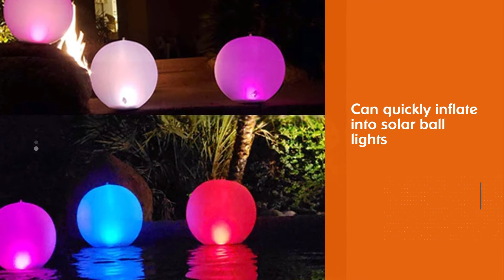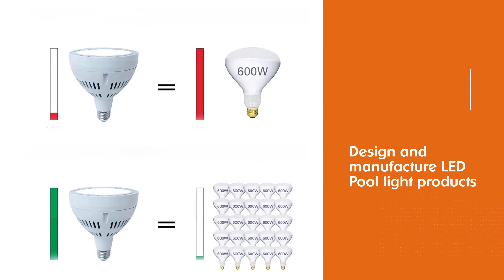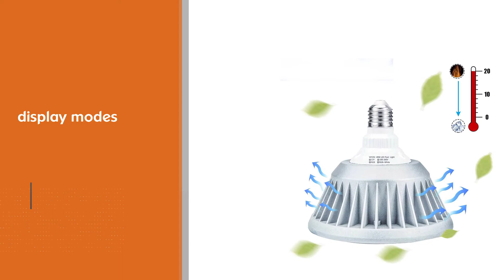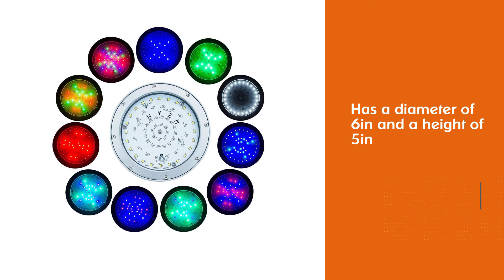Best Led Pool Lights in 2023 - Top 5 Review | Waterproof,120v 40w, Color Changing Pool Lights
Links to the best led pool lights listed in this review video:
► 1. Rukars Floating Pool Lights
► 2. Allisable 65W LED Pool Light Bulb
► 3. Wiyifada LED Pool Light Bulb
► 4. Britelumen Led Swimming Pool Light Bulb
► 5. WYZM LED Pool Light Bulb

🕝Timestamps🕝
0:06- Introduction
00:19- 1. Rukars Floating Pool Lights
01:02- 2. Allisable 65W LED Pool Light Bulb
01:47- 3. Wiyifada LED Pool Light Bulb
02:33-  4. Britelumen Led Swimming Pool Light Bulb
03:18- 5. WYZM LED Pool Light Bulb

★What is a led pool light?
Light Emitting Diode (LED) lights are one of the most popular fittings for swimming pools. As a greater emphasis has been placed on energy-efficiency, LED technology has become a standard feature slowly replacing incandescent bulbs.